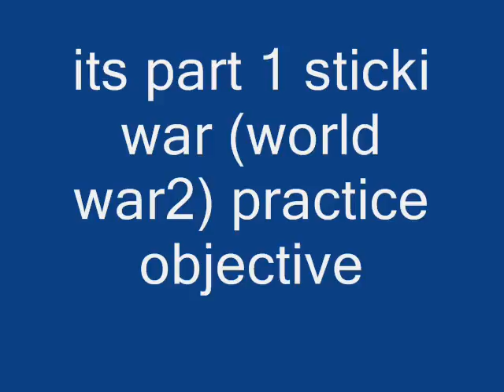sticki world war 2 part1